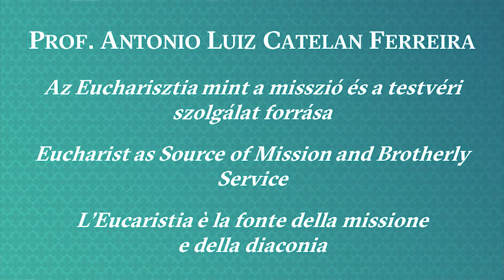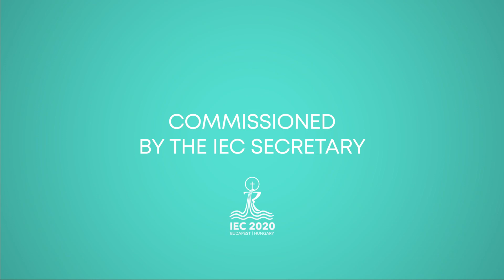Antonio Luiz Catelan Ferreira: Eucharist as Source of Mission - Theological Symposium 2021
Prof. Antonio Luiz Catelan Ferreira, Brazil: Eucharist as Source of Mission and Brotherly Service
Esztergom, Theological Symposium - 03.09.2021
Antonio Luiz Catelan Ferreira thinks it is particularly important for the Church to adopt new practices in term of accomplishing its mission. This pertains to deepening our respect for the Eucharist as well as to how faith can be preserved in people’s lives. In Brazil, the declining number of priests, the vast geographical distances and the ever-increasing isolation of people living in big cities pose considerable problems to the Church. Antonio Luiz Catelan Ferreira is the vicar of the José da Lagoa parish in Rio de Janeiró, he holds a doctorate in dogmatic theology from the Pontifical Gregorian University, and he is a professor of systematic theology at the Pontifical Catholic University of Rio de Janeiro. He is the member of both the International Theological Commission and the Professional Body for Religious Education of the Episcopal Conference of Brazil.

ESZTERGOM | 2-4 September 2021
THEOLOGICAL SYMPOSIUM